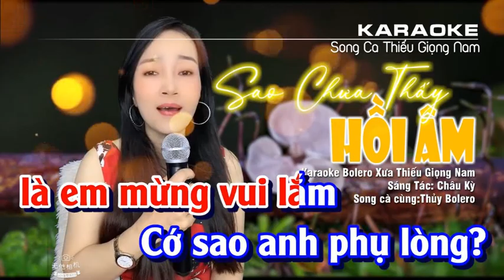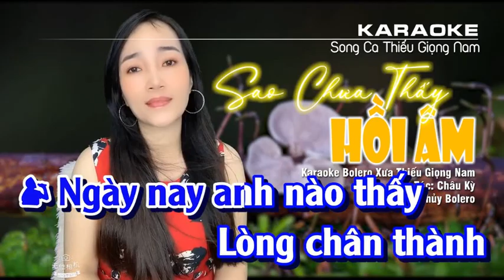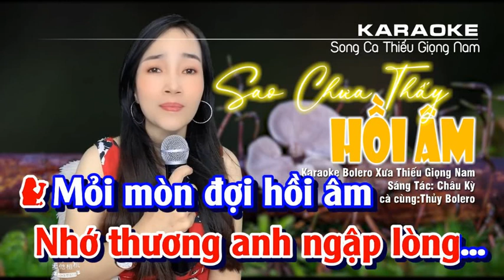Sao Chưa Thấy Hồi Âm - HOÀNG VĂN & NGUYỄN THỦY